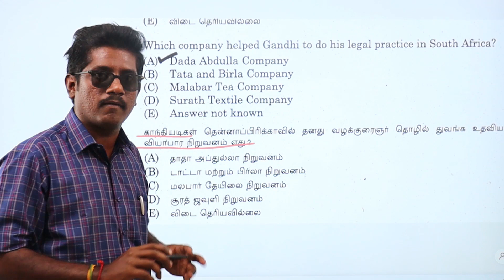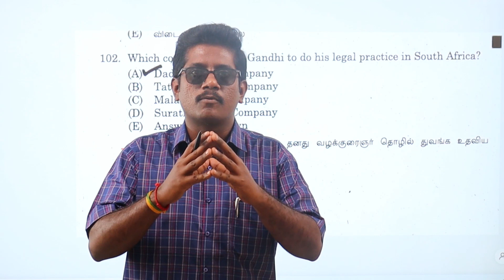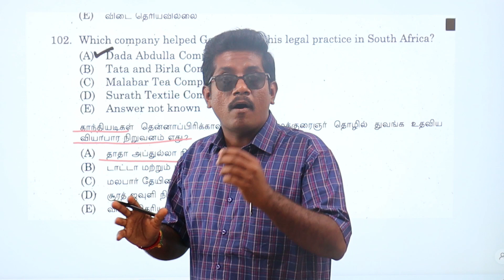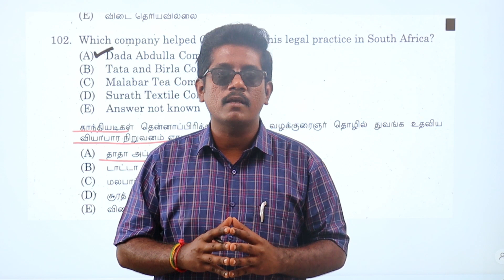TNPSC - இந்த மாதரி எல்லாம் கேக்குறாங்களா? | GROUP 2 | GROUP 4 | SSC | RAILWAY | BANKING | TNUSRB TET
TNPSC GROUP I & II MAINS FOUNDATION COURSE

TNPSC TOURIST OFFICER 2023 BATCH - FEB 20, 2023

TNPSC COACHING CENTRE IN TIRUPPUR DISTRICT, UDUMALPET

VALIMAI IAS ACADEMY, UDUMALAIPETTAI

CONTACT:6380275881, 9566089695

Group 3

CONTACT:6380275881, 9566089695